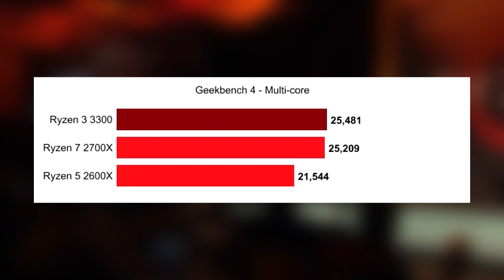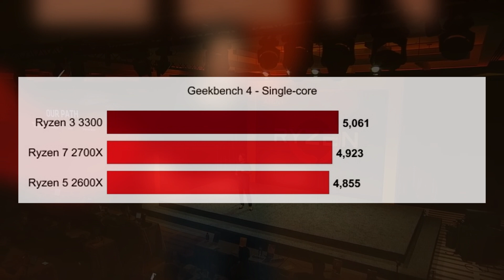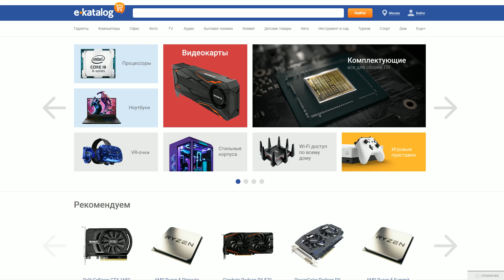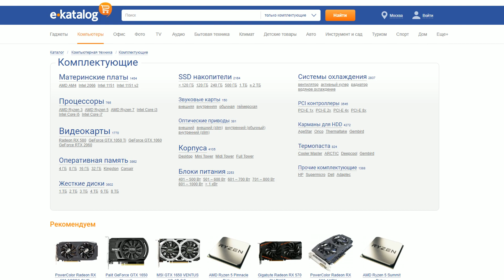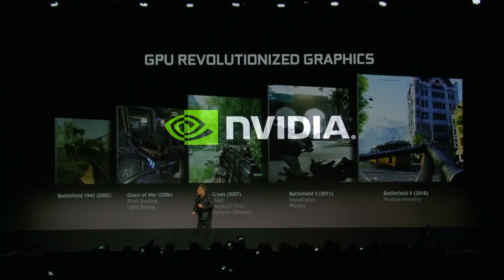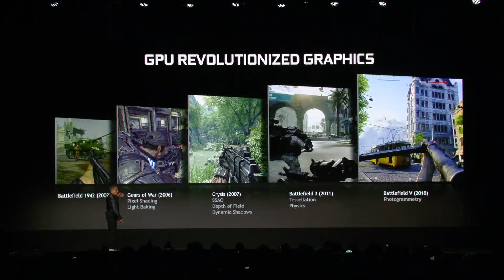🔥RYZEN 3 3300 поразительные результаты тестов, GeForce 3080 и Microsoft Project xCloud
Подбор, сравнение товаров и цены в интернет-магазинах!
Бюджетный 6 ядерный Ryzen был протестирован в Geekbench и результаты оказалось просто ошеломляющие, бюджет обошел топ прошлого поколения, при этом NVIDIA решила запатентовать цифирные сочетания 3080, 4080 и 5080, а Microsoft удивят нас обширной библиотекой игр для Project xCloud, обо всём этом и некотором другом, вы в деталях узнаете в данном видеоролике.